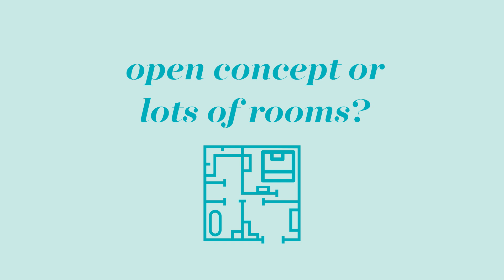Queer Eye's Bobby Berk Answers Impossible Questions | Highly Debatable | Good Housekeeping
Queer Eye's Bobby Berk shares his opinions on interior design, toilet paper placement and even his favorite french fry shape. Share your answers in the comments and make sure to check-out BobbyBerk.com for advice from Bobby around food, fitness, fashion and design.